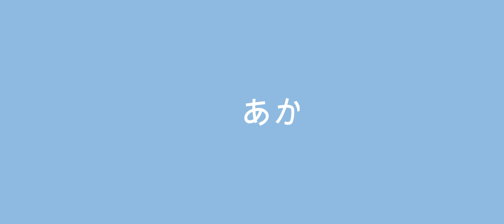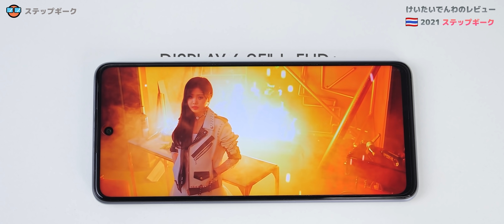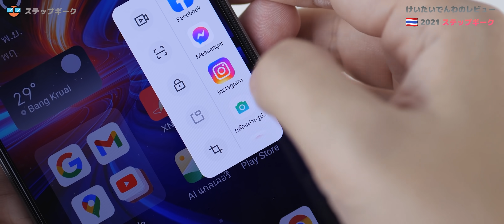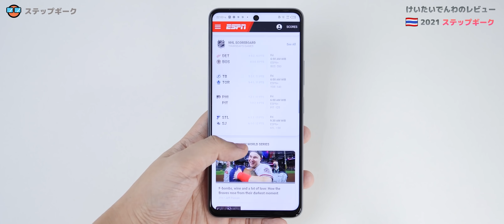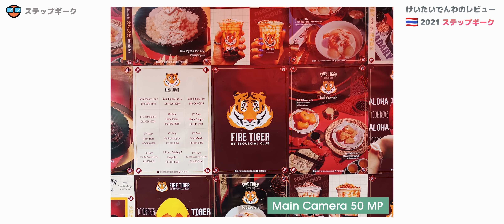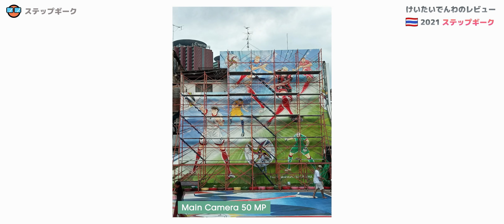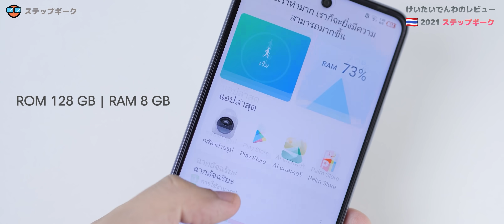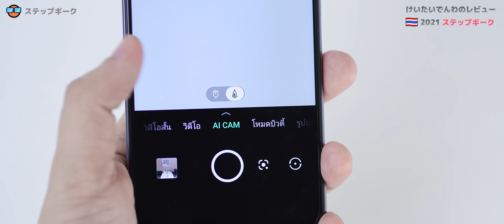เกินไป! รีวิว Infinix Note 11s เดือนนี้ กวาดคำชมจากทุกสำนักไปแน่นอน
ใครอยากได้มือถือจอใหญ่ ในปี 2021 บอกได้เลยว่า ทำอยู่คนเดียวค่ะ Infinix เท่านั้น 55 ส่วนเรื่องศูนย์บริการที่ทุกคนบอกกันมาว่า ซ่อมที่ไหน เค้ามีบริการรับส่งเครื่องถึงบ้านนะจ๊ะ โทรไปเบอร์หลังกล่องได้เลย ถือว่าใส่ใจรายละเอียดไม่น้อยเลยทีเดียวสำหรับแบรนด์ที่มาแรงสุดๆเจ้านึงในตลาดประเทศไทย ณ เวลานี้
ชูจุดเด่น จอ 6.95" แล้วยังใส่ลำโพงคู่มา พร้อมจอ Refresh Rate สูงถึง 120 Hz เรียกได้ว่าเอากันให้ ตลาดกระจุยไปข้างนึงกันเลยทีเดียว
ผู้สนใจสามารถกดรับคูปองหรือสั่งสินค้าได้ที่